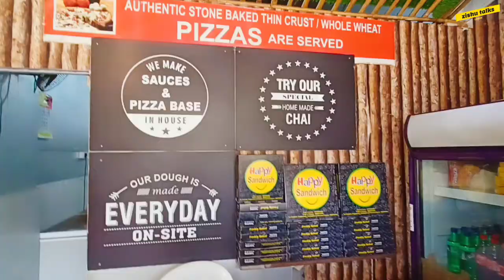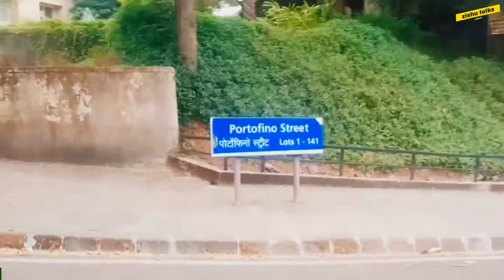Lavasa city pune || Vlog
Hello Everyone,

It's been so long sharing any vlogs. But Today I'm here with a very nice and heartful location vlog. Which will you keep on your toes to just get yourself ready and rush. I'm not kidding just watch the video and thank me later.

Lavasa City is a private property initially constructed by Hindustan construction company under chairmanship of Mr. Ajit  Gulabchand.
After the seizing and the abandoning of the place recently... PUNE Mumbai-based Darwin Platform Infrastructure Ltd (DPIL), which won the bid for Lavasa city in December said that the construction will commence only after National Company Law Tribunal (NCLT) approval

So it's a very best time to travel and witness the past of the upcoming future of this mesmerizing place. Just inside approx. 30 kms radius from Pune.

You can share the video directly from this link

A Big heartful Thanks to

∆ Nandan Sharma (Mac19)

Follow me on these below platforms for more exclusive updates... and photography posts..

Facebook        Zishan Hussain

Song                 Mortals
YouTube by      Featherstone Music
                          (publishing), and 5 Music
                          Rights Societies

Track: Jane Ja
Singer/Songwriter: Nehha Aroora
Mix/Master: Revoic
Recorded at Dopeshala Studio

Cover Shoot: Ronick Buwadi
Art Work: Ishan